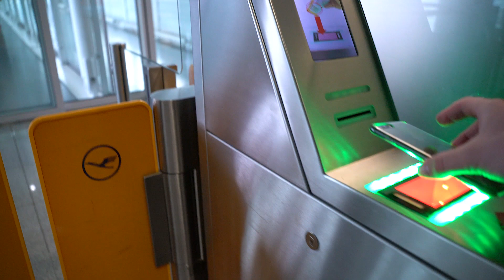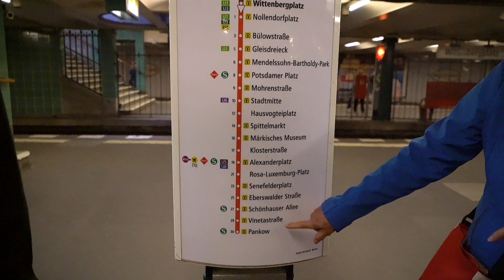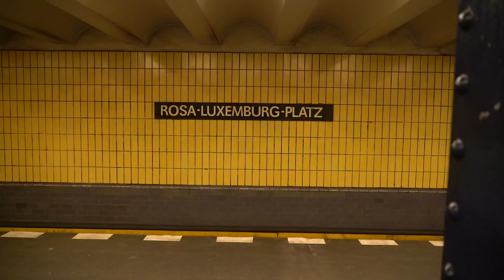A Berlino con adidas - DOUBLE CLUTCH ON DA MOVE Ep.5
La nostra serie Double Clutch "On Da Move" continua! In questo episodio siamo andati a Berlino con adidas ad un summit esclusivo per i migliori negozi specializzati basket d'Europa. Abbiamo visto il meglio della collezione Spring Summer 19 che però non possiamo, purtroppo, condividere con voi per accordi di riservatezza molto severi.
Fateci sapere cosa ne pensate e ovviamente, se il video vi è piaciuto, cliccate like!
Grazie mille per il supporto e alla prossima!